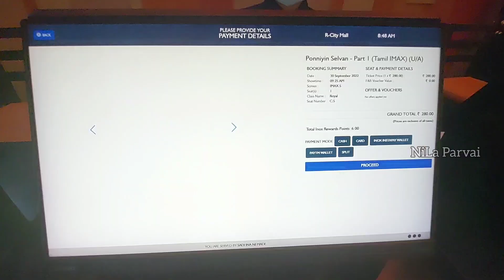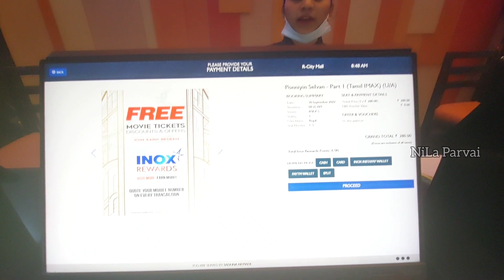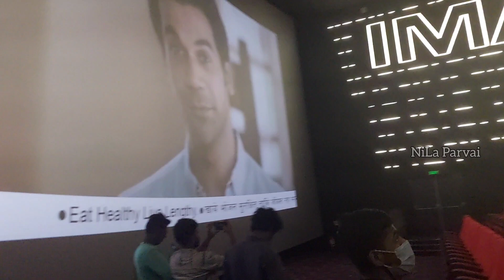ponniyin selvan 1 review from Mumbai | Imax inox | spot review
hello guys hope all good !

here is my long waited movie ponniyin selvan movie review from mumbai

theater- Imax inox r city mall